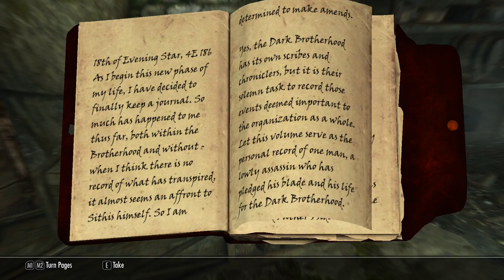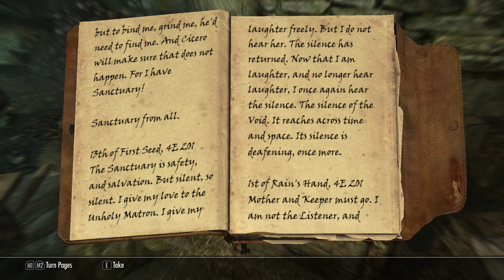The Elder Scrolls V: Skyrim - Part 136 - The Cure for Madness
This is Part 136 of The Elder Scrolls V: Skyrim Walkthrough.